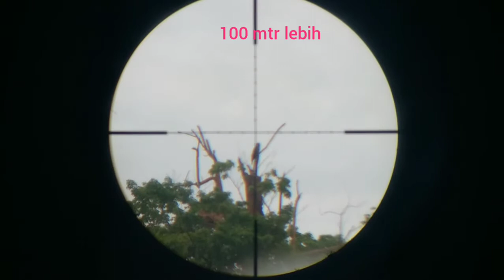otak atik mouser od32 biar stabil output anginya